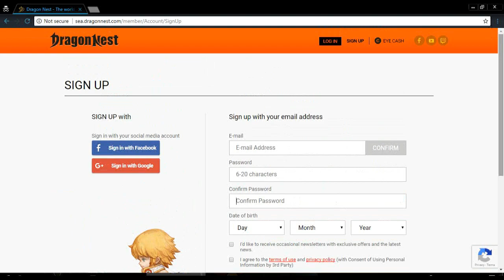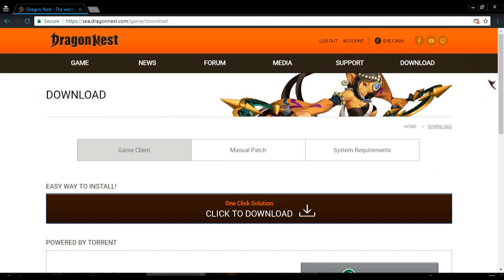🎮How To Register & Download Dragon Nest SEA | Eyedentity Games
🗺️Dragon Nest is a free-to-play fantasy MMORPG developed by Eyedentity. It uses a non-targeting combat system ensuring that players have complete control over every single one of their character's movements. Dragon Nest requires users to advance their characters by teaming up and traveling into instanced dungeons.

dragon nest sea
dragon nest gameplay
dragon nest all classes
dragon nest animation
dragon nest best class
dragon nest classes 2020
dragon nest english full movie
dragon nest flurry
dragon nest gameplay pc
dragon nest guide
dragon nest game
dragon nest in 2020
dragon nest lancea
dragon nest like games pc
dragon nest new
dragon nest open world
dragon nest online
dragon nest pc
dragon nest pc gameplay
dragon nest pc 2020
dragon nest sea q&a
dragon nest sea gameplay
dragon nest trailer
dragon nest world
dragon nest your story trailer
dragon nest youtube
dragon nest leveling 1-95
dragon nest 2020
dragon nest 2 gameplay
dragon nest 2020 pc
dragon nest 2 full movie
dragon nest 3 trailer
dragon nest 5 full movie
dragon nest 5
dragon nest part 5
dragon nest 60fps
dragon nest 64 bit
free online games
free online games for pc
free online games for laptop
free online games to play with friends
free online games to play now
free online games sites
free online games for pc website
free online game for pc
free online game for laptop
free online game sites
free online game websites
free online game with friends
free online game for low end pc
free online game on steam
free online game app
best free online game
best free online game websites
free online game download
free online game earn money
free online game for pc 2020
free online game in pc
free online game ideas
free online game link
free online game like gta
free online game like pubg
free online game like free fire
new free online game
free online game pc
free online game play
free online game steam
free online game show
free online game to play
free online game tournaments
free online game video
top 10 free online game
top 10 free online game for pc
free online game 2020
free online game 2 players
game online pc free 2020
free online 2 player games
free game online 3+
free games online 3+
4 year old games online free
top 5 free online games for pc
top 5 free online games
free online games 6+
online games
online games 2020
online games to play with friends
online game 2020
online game for pc
online game banned
online game best
online game business
online game computer
online game download
online game for kids
online game for couples
online game for laptop
online game for online class
online game gun fight
online game hindi
online game how to play
online game in pc
online game in laptop
online game legit
online game movie
online game new
online game new 2020
online game now
online game on pc
online game pc
online game play
online game play with friends
online game pc free
online game philippines 2020
online game role play
online game rpg 2020
online game streaming
online game site for pc
online game streamer
online game server
best online games
online game to play with friends
online game top 10
online game that can play with friends
online game top
online game video
online game website
online game youtube
online game 2020 pc
online game 2020 new
top 5 online games
pc games
pc games 2020
pc games for low end pc
pc games free
pc game 2020
pc game free
pc game low spec
pc game for low end pc
pc game online
pc game action
pc game best
pc game best story
best pc games
pc game gameplay
pc game in 2020
pc gamer
pc game mmorpg
pc game multiplayer
pc game multiplayer online
pc game new
pc game play
pc game rpg
pc game review
pc game to play
games u should play pc
pc game video
pc game walkthrough
pc game with low size
pc game youtube
pc game 2020 free
pc game 3rd person
pc game 3rd person shooter
pc game 4gb ram
pc game 4gb ram 2020
pc game 64 bit